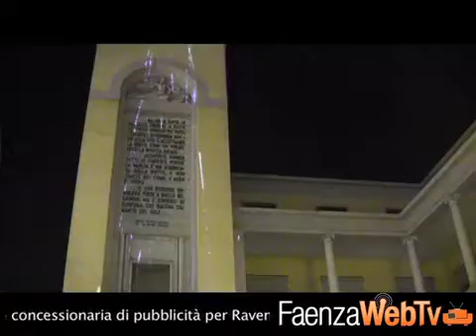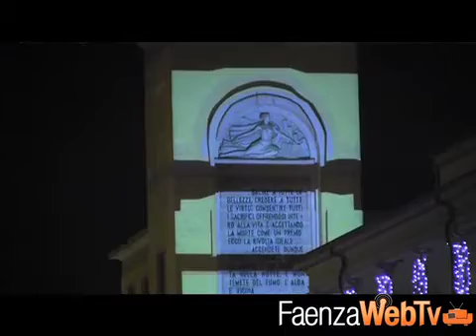Un video mapping per i Manfredi 07/12/2013